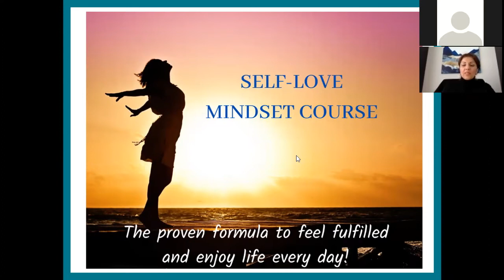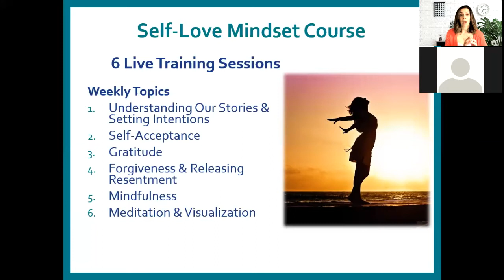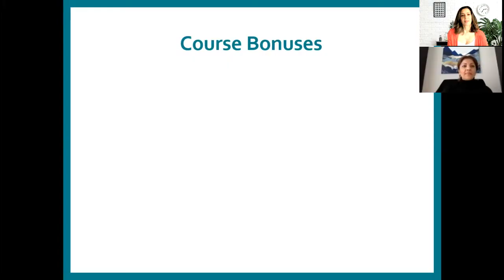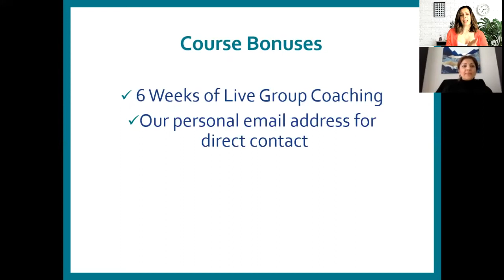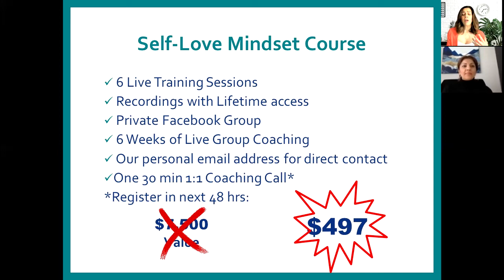The Self-Love Mindset A Proven Formula to Feel Fulfilled & Enjoy Life Every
By Andrea Bosco & Dr. Shar Rai.
Watch this short video to learn more about the program that will help you Thrive not just Survive!